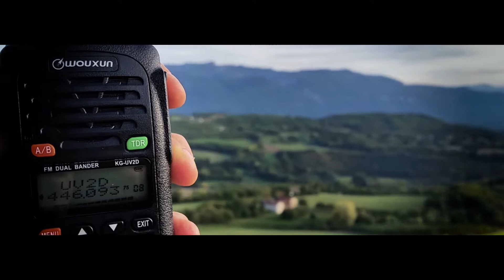Bande-annonce de la chaine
Bande-Annonce de la Chaîne